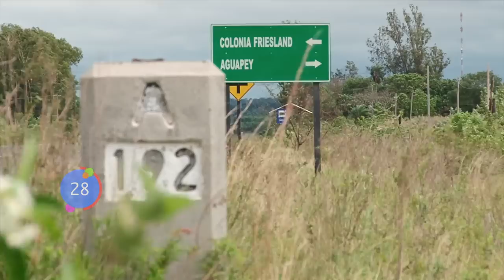Teletón en 1 minuto - Rendición de Cuentas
Teletón es un proyecto de todos los colaboradores que creen en la causa, y que depositan su confianza todos los años. Gracias a cada uno de los aportes, Teletón puede crecer, y atender a cada vez más niños, niñas y adolescentes con discapacidad en todo el país.

El aporte de la gente se sostiene en la confianza, a la que Teletón honra permanentemente con transparencia.

Descargá la App "Teletón Paraguay" para mantenerte al tanto del trabajo realizado en la Fundación